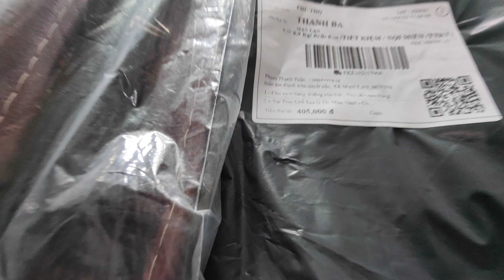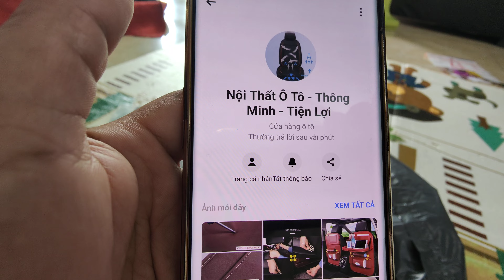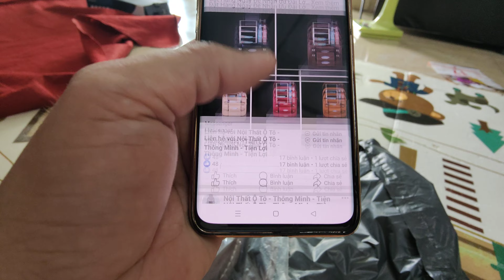CHUYỂN NHƯỢNG LẠI 200K KHÔNG BAO SHIP GIÁ 300K BAO SHIP LH 0911169961